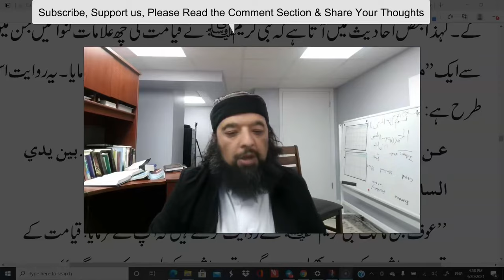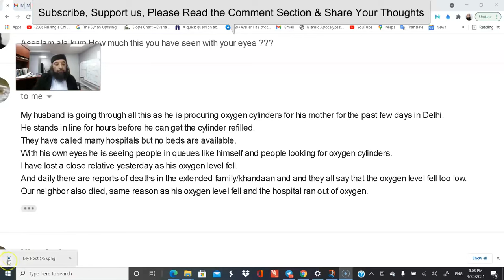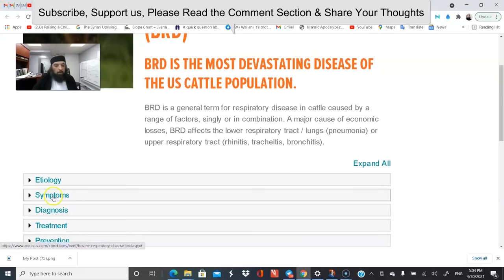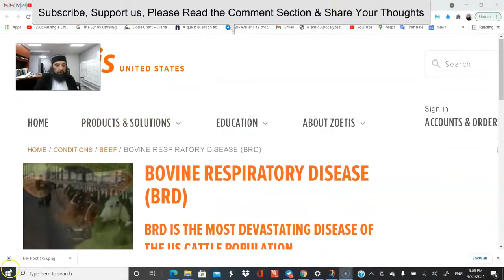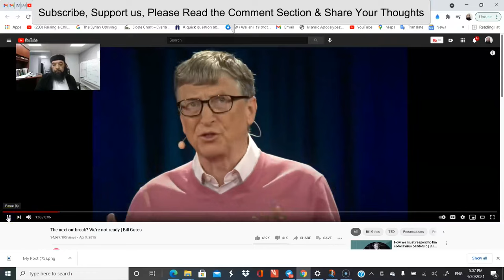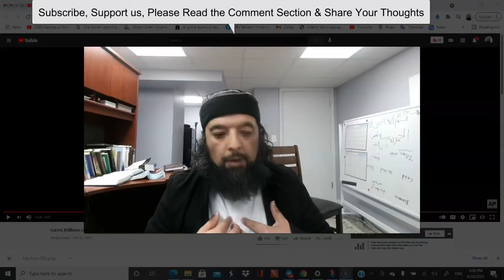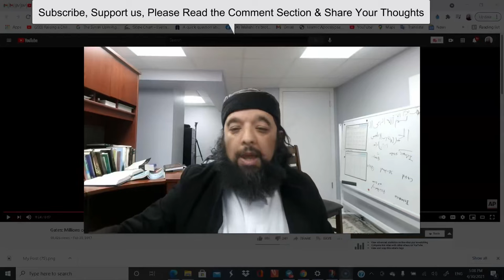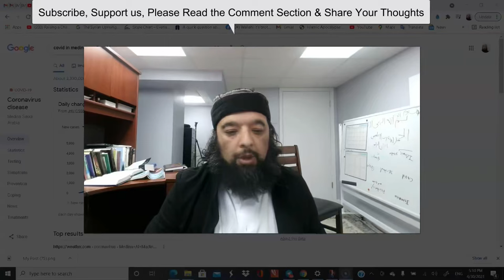Shiekh Omar Baloch - Danger Coming To The Arab World! 2022